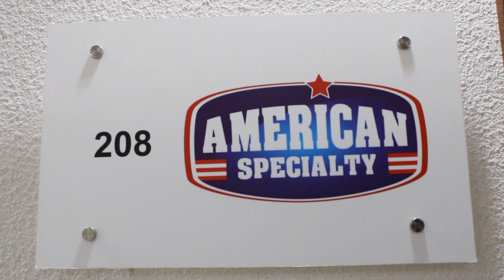Mr Hany M Haneef owner of American Specialty Foods برنامج رواد الأعمال مع